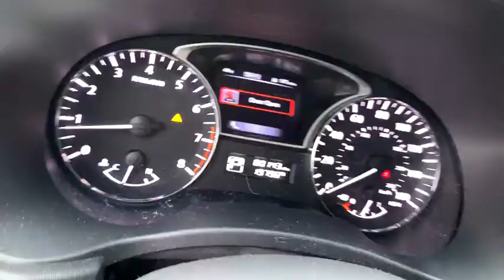2015 Nissan Pathfinder Near me Milford, Mendon, Worcester, Framingham MA, Providence, RI D10662A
Used 2015 Nissan Pathfinder available near me in Milford, Massachusetts at Imperial CDJR. Servicing the Mendon, Worcester, Framingham MA, Providence, RI area.

Imperial CDJR
18 Uxbridge Rd

Navigation System, Sunroof / Moonroof, Rear Entertainment / DVD Player, Power Leather Seats, Heated Seats, Backup Camera, Bluetooth, Remote Engine Start, Cruise Control, Power Windows, Power Locks, Steering Wheels Radio Controls, Aluminum Wheels, Luggage Rack, Third Row Seats, ABS brakes, Alloy wheels, DVD-Audio, Electronic Stability Control, Front dual zone A/C, Heated & Cooled Climate Controlled Seats, Heated door mirrors, Heated front seats, Heated rear seats, Illuminated entry, Low tire pressure warning, Navigation System, Power Liftgate, Remote keyless entry, Traction control. White 2015 Nissan Pathfinder Platinum 4D Sport Utility Platinum 4WD CVT with XtronicbrbrAwards:br * 2015 KBB.com 15 Best Family Cars * 2015 KBB.com Best Buy Awards FinalistbrbrClean CARFAX. 3.5L V6 19/26 City/Highway MPGbrbrMORE ABOUT US: Imperial Cars Purchase With Confidence: 1) Free Car Fax Vehicle History Report available for all our vehicles online. 2) Our vehicles are Imperial Certified and go through a rigorous 125-Point vehicle inspection. 3) Bottom line pricing. 4) 5-Day or 200 Mile Vehicle Exchange Program for your total confidence. If you are not happy with it bring it back within 5 days or 200 miles and we'll give you a credit of your full purchase price toward the purchase of another vehicle. (Excludes Renewed for You vehicles.)brbrPrice does not include tax, title, registration, documentation fee or other applicable fees, and includes our Imperial Trade Assistance Bonus of $1,000 for qualifying 2010 or newer retailable trades. To receive advertised promotional price, the vehicle must be paid in full and take same day delivery from dealer stock. Call or email our phone and internet team for the most current information and Imperial discounts. Price cannot be combined with any other discounts or promotions and is subject to change based on market value at any time without notice, customer must mention promo code in order to qualify for internet special discount. The information contained herein is deemed reliable but not guaranteed, dealer not responsible for any misprint involving the price or description of the vehicle, it's the sole responsibility of buyer to physically inspect and verify such information prior to purchasing. Transparency is our goal. NO WHOLESALERS OR DEALERS! Some of our Pre-Owned vehicles may be subject to unrepaired safety recalls. Check for a vehicle's unrepaired recalls by VIN